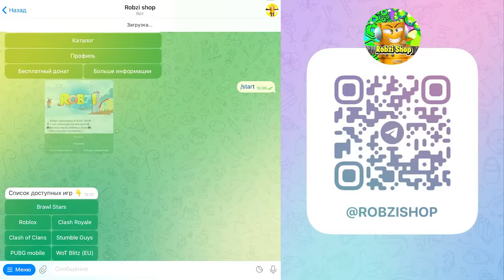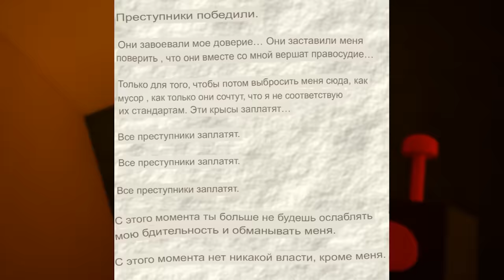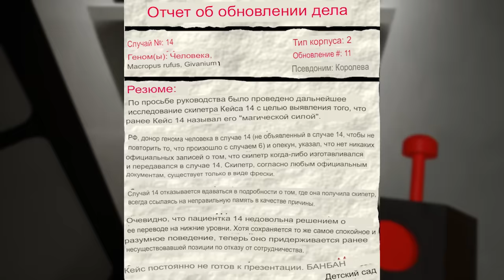БАНБАН 6 😱 GARTEN OF BANBAN 6 ГЛАВА ПРОХОЖДЕНИЕ 1 СЕРИЯ РОБЗИ